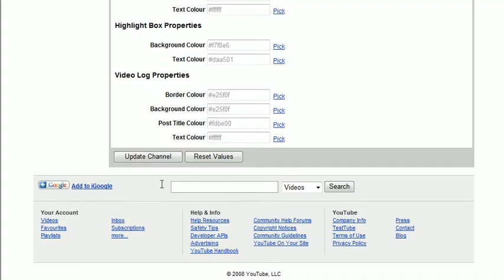How to Change Your Backround..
Just a video to change your channel back round